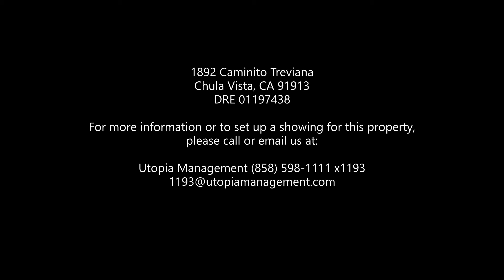Chula Vista Property Management: 1892 Caminito Treviana, Chula Vista, CA 91913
Tri-level Townhome facing Park

Built in 2012 and completely upgraded, this air-conditioned tri-level end unit townhome with windows on two sides also has a spacious bonus room on the 1st floor and gated front- entry patio. Features include granite countertops, stainless steel appliances including gas range oven, refrigerator, dishwasher, and built-in microwave. You'll enjoy the large living/dining room with a niche for your entertainment center and access to the balcony, a big Master bedroom with vaulted ceiling and walk-in closet and large master bath with dual-sink vanity and tub/shower combination, laundry room with full-size HE washer and dryer, recessed lighting, ceiling fans, and a 2-car attached garage. Flooring is carpet and tile. The unit is wired for a security system, has security cameras This home faces the exterior of the complex, is close to the community pool and spa, and across the street from the large local park. One small pet is allowed with restrictions. Trash service included in rent.

3 bedroom/2.5 bathroom
$2,795.00 per month
1,375 square ft.

Utopia Property Management
San Diego Branch
4617 Ruffner St

DRE 01197438